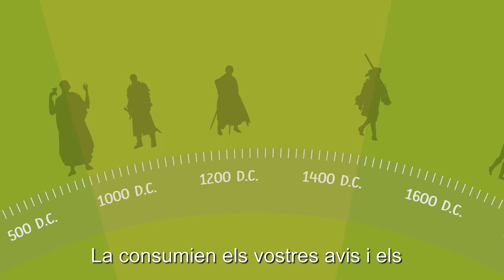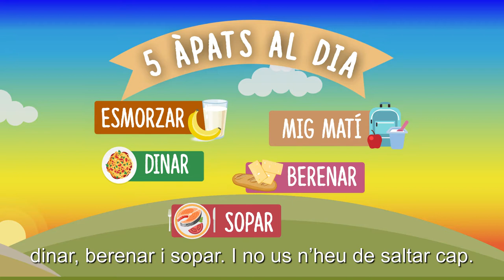LUCY Y LA PANDILLA LÁCTEA V01 SUBTÍTULOS CATALÁN 2019